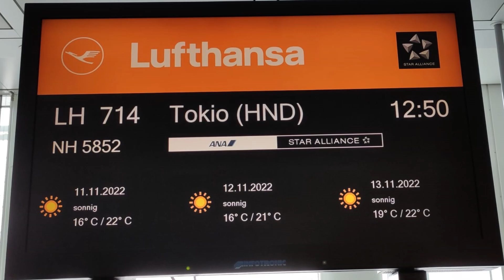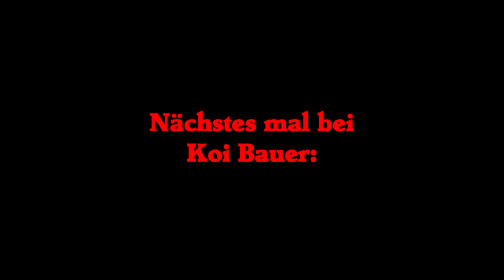Reisebericht und Koi-Kauf in Japan | November 2022 | Koi Bauer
Koi Bauer
Angerfleck 8+10 und Dorfstraße 23 (Quarantänestation)
94344 Wiesenfelden
09966/1242

ᵂᴱᴿᴮᵁᴺᴳ
✘Hier zu all unseren Koi!

✘Hier unser eigens produziertes Futter!

►Sie wollen sich auf dem Whats-App Newsletter anmelden?